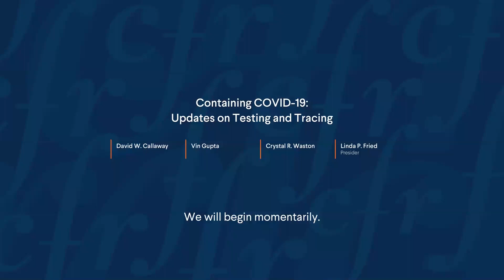Virtual Meeting: Containing COVID-19: Updates on Testing and Tracing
Speakers discuss the latest updates in coronavirus testing and tracing, including the science behind tests for the active virus and for antibodies, local-level testing efforts, and contact tracing strategies used to identify the spread of COVID-19.

Speakers
David W. Callaway
Chief Medical Officer and Medical Director, Team Rubicon; Director of Operational and Disaster Medicine, Carolinas Medical Center

Crystal R. Watson
Senior Scholar, Johns Hopkins Center for Health Security, and Assistant Professor, Johns Hopkins Bloomberg School of Public Health

Presider
Linda P. Fried
Dean, DeLamar Professor of Public Health, and Professor of Epidemiology, Columbia University Mailman School of Public Health